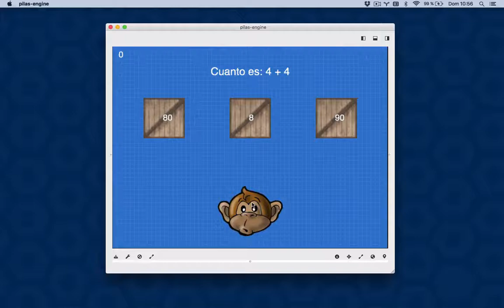Demo juego de preguntas en pilas-engine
Es un minijuego de maticava que surgió en una pregunta dentro del foro de pilas-engine: